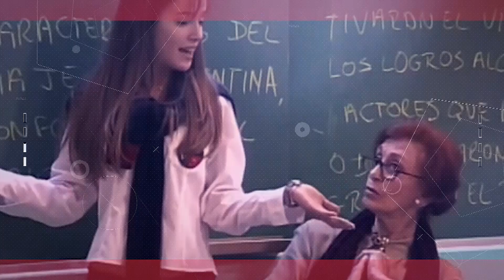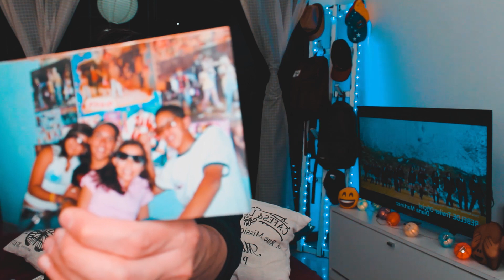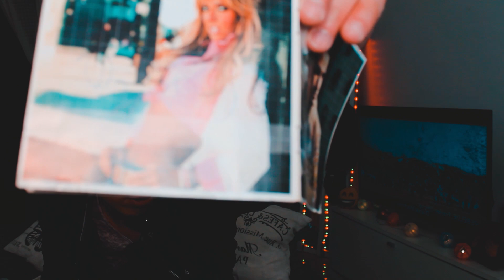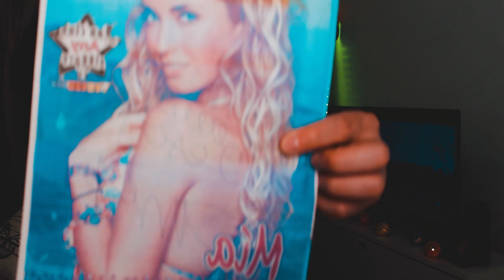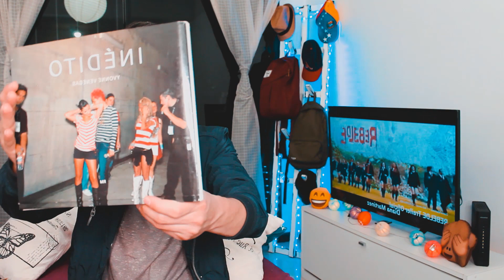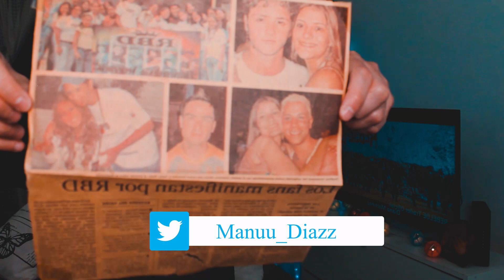Todas las versiones de REBELDE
Si deseas apoyarme para que esto sea mi único trabajo y así poder dedicarme  100% a hacerles contenido de calidad, puedes hacer tu colaboracion en los siguientes liks: